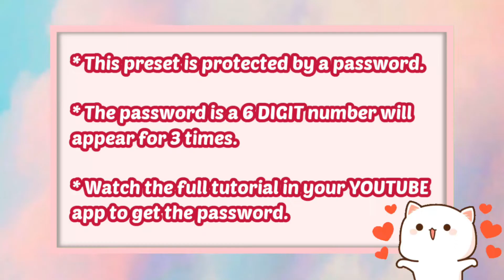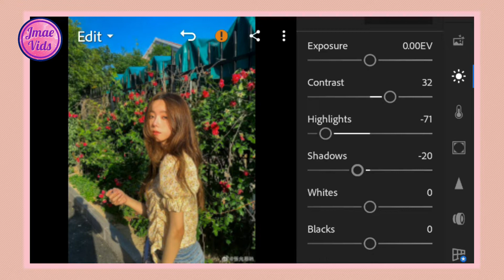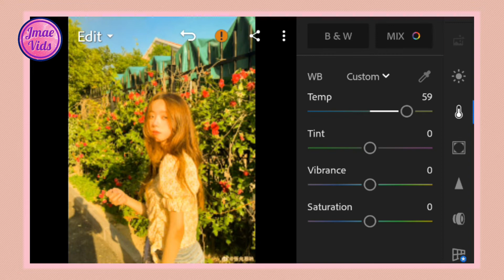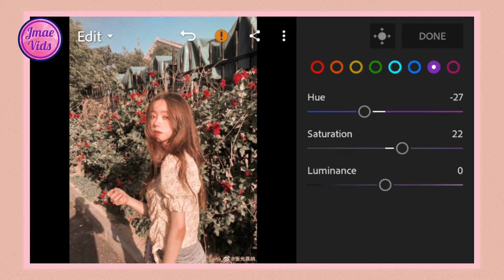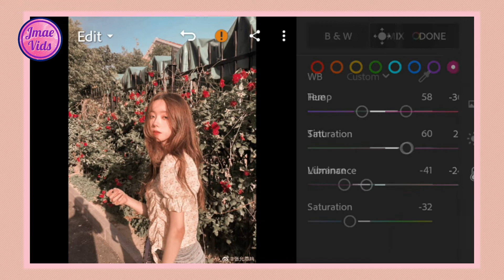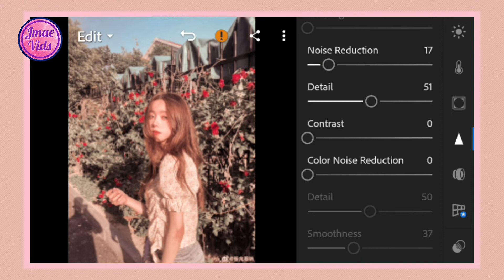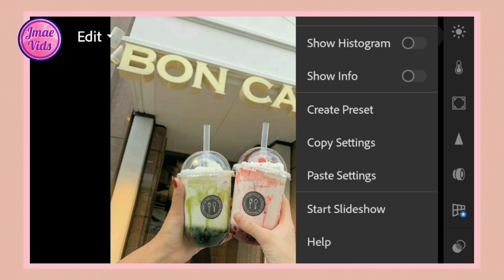Soft Brown Preset I Lightroom Mobile Presets Free DNG I Free Lightroom Mobile Tutorial 2020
In this video, I am going to show you how I edit Soft Brown Preset. This preset is perfect for all photos.

App:
✨ Lightroom

Hey Guys!

(MUST READ):
- Password is a 6 DIGIT number, will appear separately 3 TIMES.

⭐(FREE PRESET)⭐

❌DO NOT TWEAK, SELL AND REDISTRIBUTE❌

Lightroom Tutorial
Lightroom Preset
Lightroom Preset Tutorial
Lightroom Hacks
Lightroom Mobile filters
Free Lightroom
Aesthetic
Aesthetic Preset
Lightroom Mobile Tutorial
Edit Tutorials
Selfie Preset
Selfie Lightroom Preset
Moody Selfie Preset
Golden Hour Filter
Golden Hour Preset
Free Preset Tutorial
ligtroom editing pc
lightroom best presets
rumus edit foto lightroom
rumus lightroom
cara edit foto menggunakan lightroom
cara edit foto seperti selebgram
coffee tone ala selebgram
tutorial lightroom aqua
tutorial edit foto ala selebgram
lightroom, instagram feed, free preset
editing lightroom
tutorial lightroom bahasa indonesia
Edit Foto, adobe lightroom
tips edit foto lightroom android, lightroom cc
Tutorial Lightroom Android, tutorial lightroom cc
tutorial lightroom mobile, lightroom mobile app tutorial
lightroom mobile app editing tutorial lightroom selebgram
tutorial lightroom adobe, Tutorial Lightroom Mobile
Edit Foto Selebgram 2019, Free Lightroom Preset
Free Lightroom Mobile Preset, Lightroom moody tutorial
Lightroom moody cinematic, Lightroom cc moody
Lightroom moody edit, Lightroom preset moody gray
Lightroom mobile winter, Lightroom preset blue orange
Lightroom preset brown, Lightroom moody brown
Lightroom preset purple, Lightroom preset pastel
Lightroom preset creamy pastel, Lightroom preset soft red
Lightroom preset vintage, Lightroom moody vintage
Lightroom preset orange and teal, Lightroom preset soft black
Lightroom preset moody black, Lightroom preset pastel pink
Lightroom preset red tone, Lightroom moody edit presets
Lightroom mobile how to edit like, Lightroom mobile presets tutorial
Lightroom mobile cc presets, Lightroom mobile cc tutorial
Lightroom Presets 2019, Lightroom mobile tutorial 2019
Lightroom Presets 2020, Lightroom mobile tutorial 2020
Lightroom Mobile Presets 2020, Lightroom Mobile Free DNG 2020